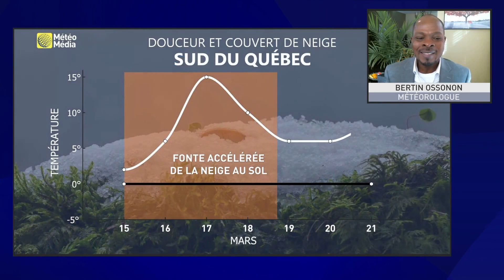Neige déficitaire et remontée des températures - Prévisions météo de la semaine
Voici les prévisions météo de la semaine du 14 mars 2022.